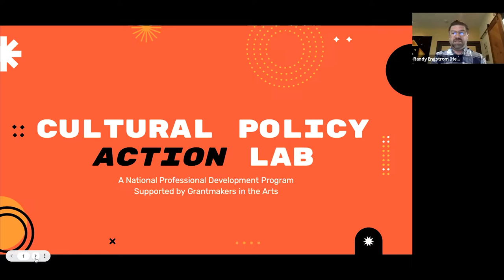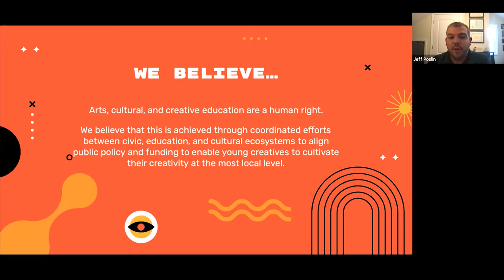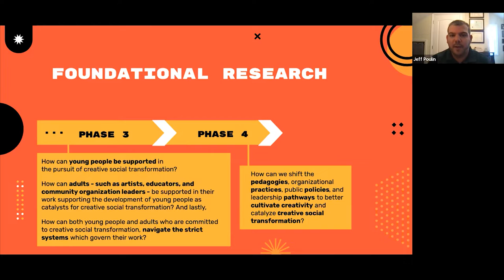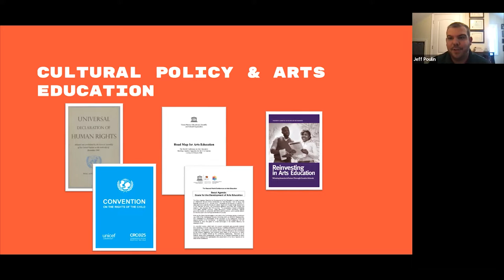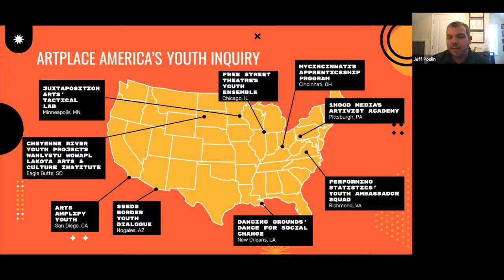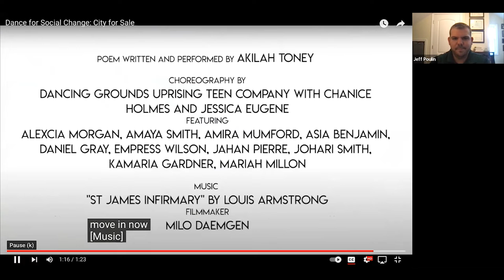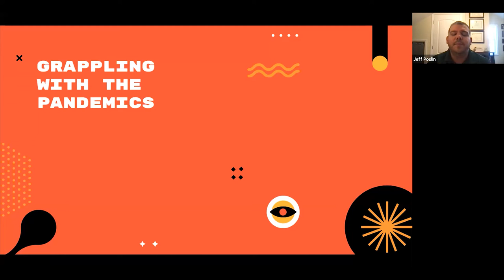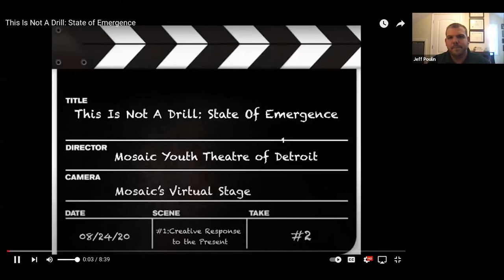Arts Education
Session 5 of the Cultural Policy Public Learning Series. This event was recorded on August 3, 2022.